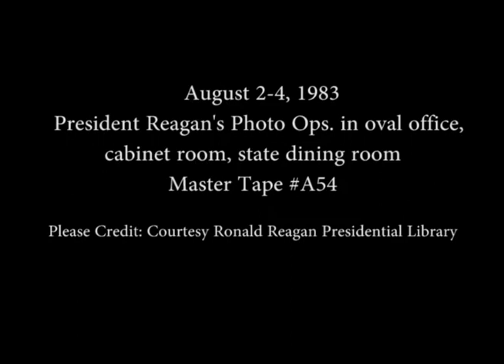President Reagan's Photo Opportunities on August 2-4, 1983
Full Title: President Reagan's Photo Opportunities on August 2-4, 1983, President Reagan meeting with Republican Congressional Leadership i n Cabinet Room on August 2, 1983, President Reagan meeting with Senate steering committee in State Dining Room, Receiving line with Space commercialization group in State Dining Room, President Reagan meeting with Ambassador Stone and Secretary of State Shultz in Oval Office on August 3, 1983, President Reagan meeting  with Congressional Steel Executive committee in Cabinet Room, President Reagan meeting with Governor Cashell of Nevada in Oval Office, President Reagan meeting with Jason Hardman in Oval Office, Presentation of Physical Fitness award to Robert Bowen in Oval Office on August 4, 1983

Transcript: N/A

Production Date: 8/2-4/1983

Access Restriction(s):Unrestricted
Use Restriction(s):Unrestricted